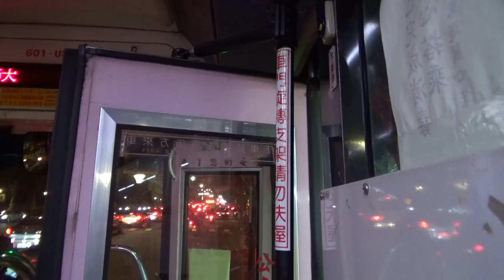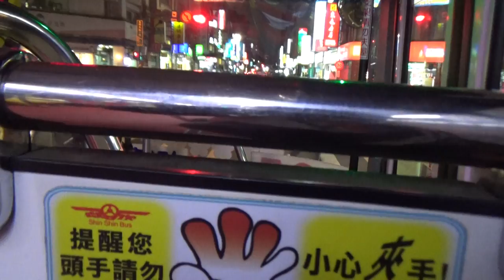|安哥生活日誌| [欣欣客運] 295 往台北車站 601-U3 復興南路口→南昌路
拍攝日期: 2021年2月26日
拍攝路線: 欣欣客運 295動物園→台北車站
車號: 601-U3
車況: 待發
相機型號:SONY HDR-CX405

English Description
ShinShin Bus
Record Date: 26/2/2021
Record Line: 295 To Taipei Main Station
Car Number: 601-U3
Vehicle Condition: Pending Status
Camera Model: SONY HDR-CX405